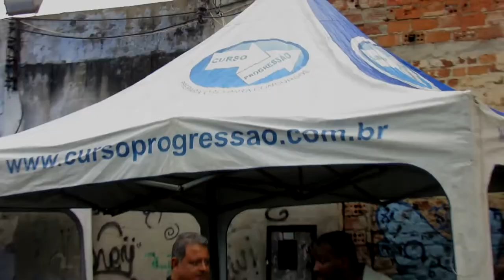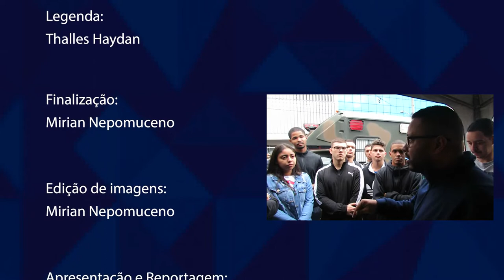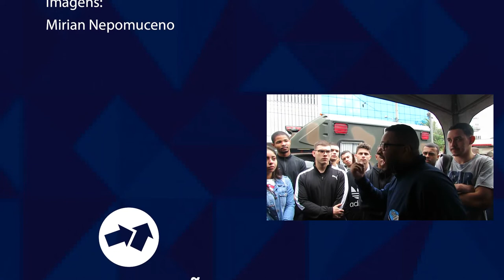Prova ESA 2019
No início do mês, acompanhamos nossos alunos na etapa final dessa batalha: a prova.

Separamos os melhores momentos para você curtir. Vale a pena conferir, futuro Sargento